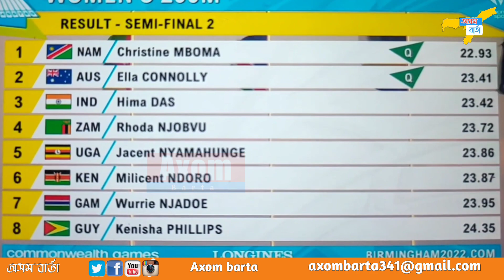Hima Das Disqualified For Just 0.01 Secondin 200m CWG 2022||মাত্ৰ ০.০১ ছেকেণ্ডৰ বাবে ফাইনেল নাপালে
hima das running

hima das commonwealth 2022

hima das 400m final

hima das 400m final 2022

hima das gold medal 2022

hima das 200 metre race

hima das today

hima das 200m final poland 2019

commonwealth

hima das commonwealth game 2022